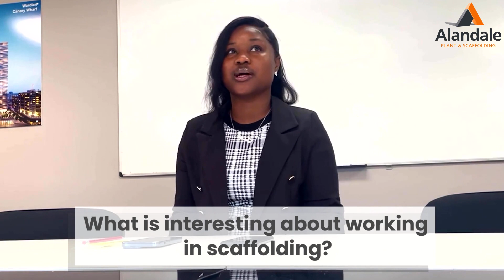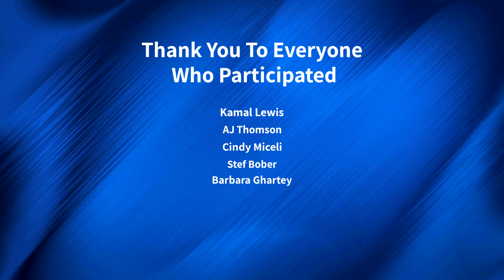Day 5 with Barbara - Quantity Surveyor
It is the final day of National Scaffolding Week! Thank you to everyone who participated! We end the week with our final interview with Barbara, our quantity surveyor.

And thank you for the support, we hope you enjoyed our interview chats with our team!